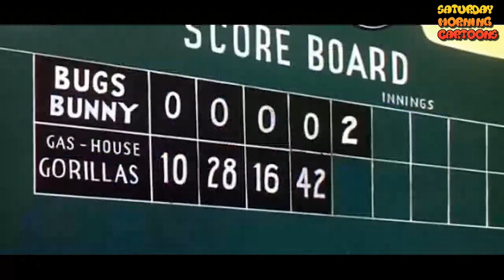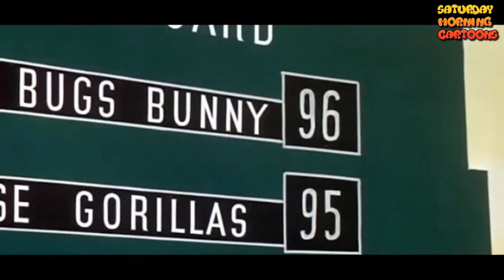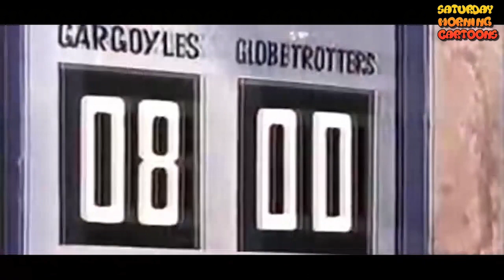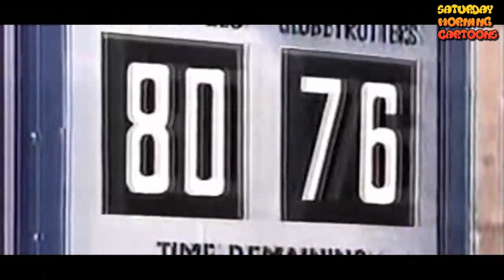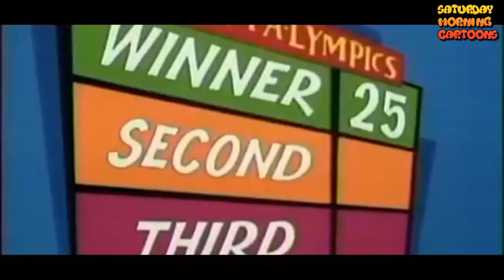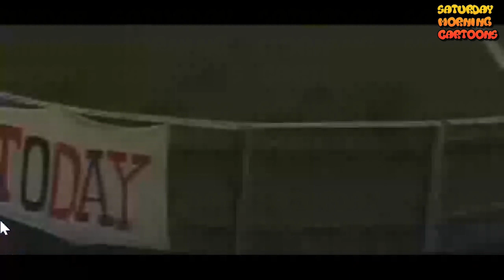Sports in Cartoons on Saturday Morning Cartoons with The Kartoon Krew, presented HWWS WebTV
Cartoons visited our penchant for sports on many occassions. From Bugs to the Globetrotters, we saw a lot of action from the bleachers. Join us as we head for the showers and watch today's SPORTS IN CARTOONS, with your Saturday Morning Cartoon Hosts Marc B Lee, Jerome Conner and Rose Marie Rose.

WATCH Attraction Reviews at ( ...), Movie Reviews, Interviews, Discussions, Art and more on HWWS Web TV on YouTube

HWWS Web TV and HWWS Media is the internet's best web show series distributor.
With shows like The Orlando Wizard and the Hangin With Web Show and The Maine Event with Kevin and Mia, we are set to bring the best web series content to Youtubers everywhere!

Our mission is to provide comfortable, professional and informative media coverage to members of the arts and entertainment community, as well as area attractions, tourist destinations, comic conventioneers and more and distribute these to the world wide web to assist in sharing new creative works with a global internet audience.

Be a Producer for Hangin With Web Show!